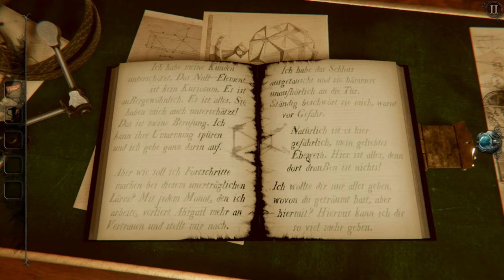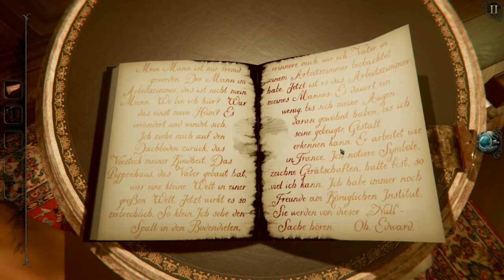THE ROOM 4 OLD SINS #3